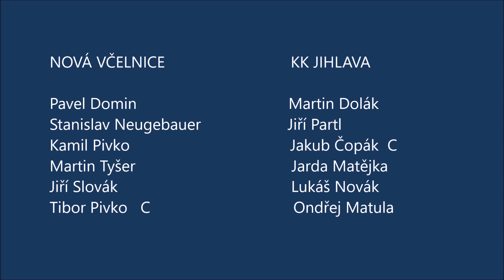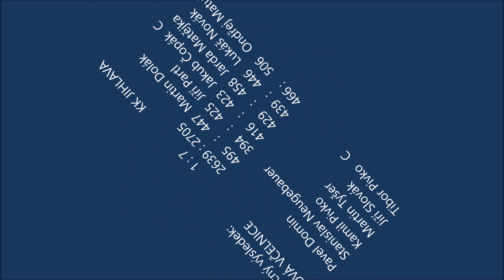Reportáž z utkání Nová Včelnice - Jihlava 4.9.2020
Reportáž prvního kola kuželkářské Divize Jih.